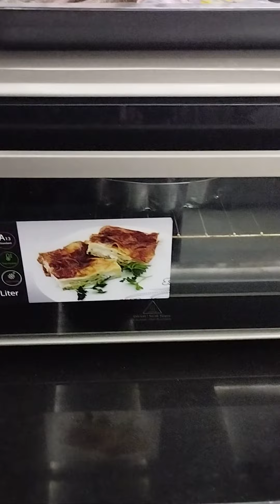12 juin 2023